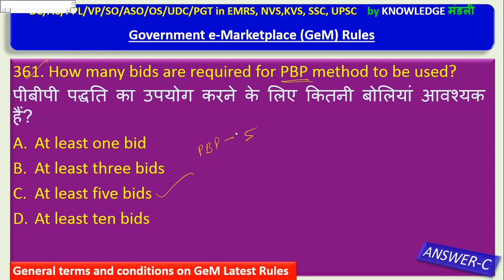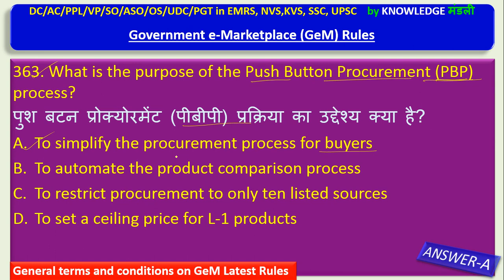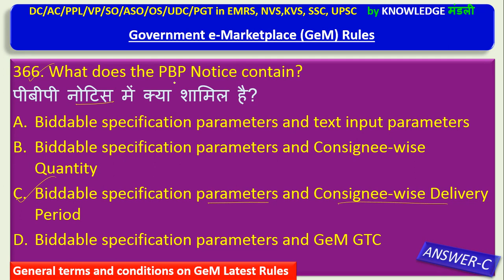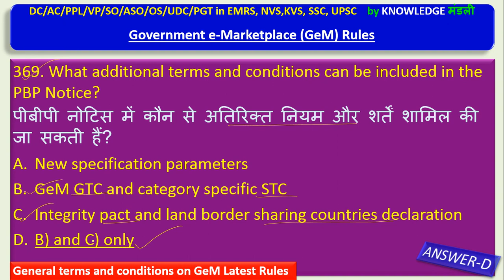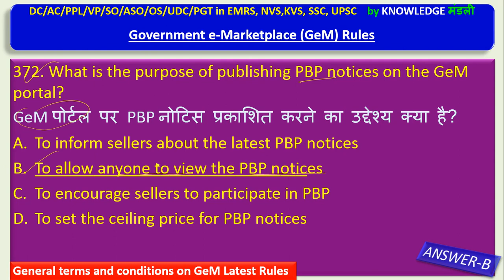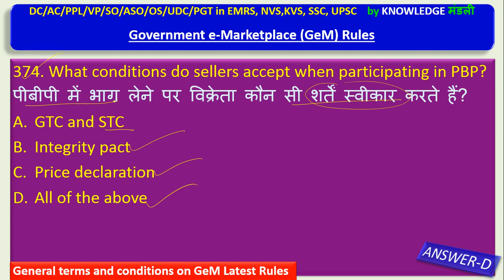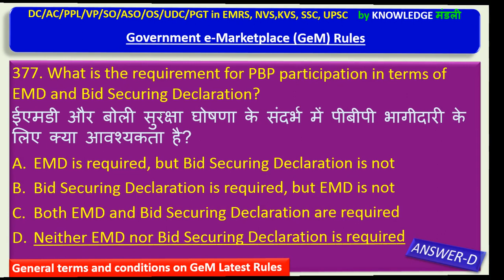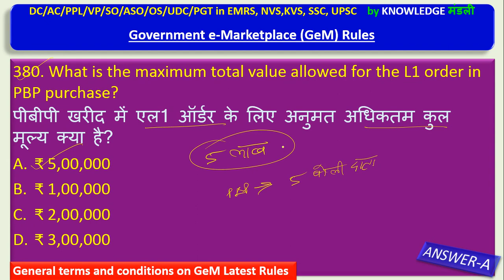GeM Part-19 | What is GeM | GeM Registration | GeM Portal kya hai | Government e Marketplace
#10000+MCQs_on_NEP,2020_Service_Rules_Academic_Part_General_Paper | prt/tgt/pgt
माँ केशर देवी श्रृंखला-19
PBP Process on GeM portal